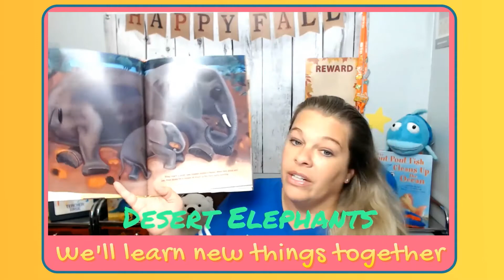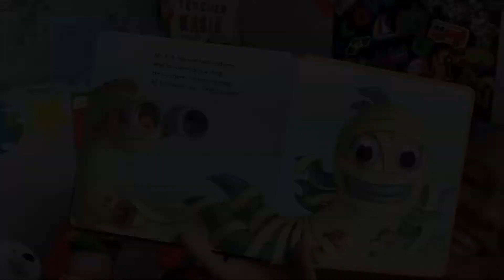Pout-Pout Fish Part 2 Student Welcome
Welcome to the second part of the Pout-Pout Fish classes. All students are welcome to take these pre-recorded classes on their own time. Each week includes 2 stories, 2 activities, and 1 craft. Students do not need to take the first 4 weeks before taking this class. Happy Learning friends!